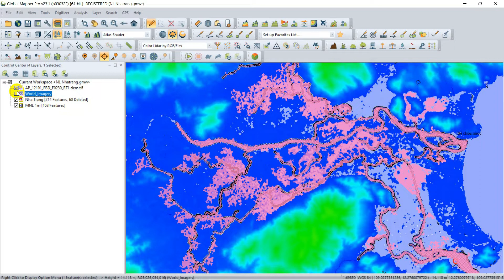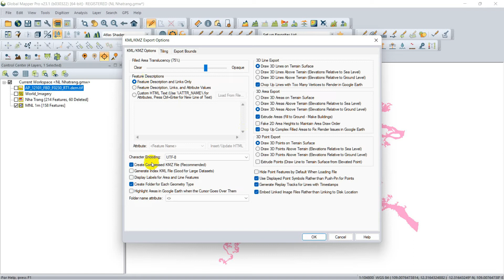Xây dựng bản đồ ngập lụt.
Hình ảnh được mô phỏng... Thuộc địa phận Diên Khánh & TP.Nha Trang.
Dữ liệu đầu vào vận hành các mô hình này là dữ liệu mưa thực đo, mực nước, lưu lượng thực đo tại các điểm quan trắc và dữ liệu mưa dự báo số trị hoặc dữ liệu ước lượng mưa từ ảnh vệ tinh. Các trạm đo mưa truyền thống được truyền dữ liệu về phổ biến theo bước thời gian 6 giờ/lần.